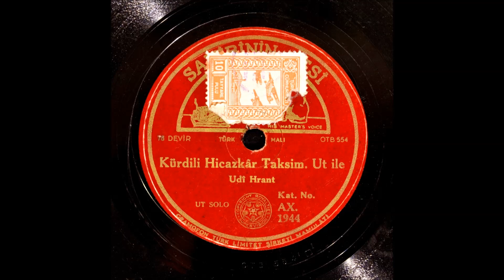Udi Hrant - Kürdili Hicazkar Taksim (Ud İle) - GERÇEK TAŞ PLAK KAYDI